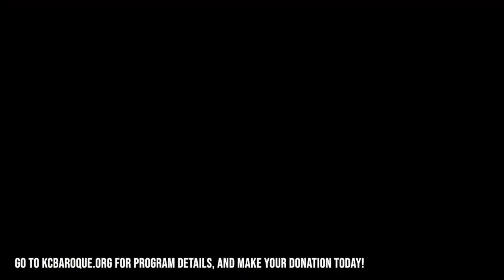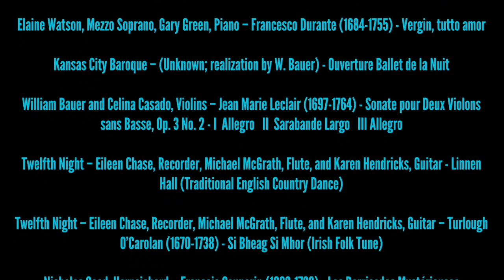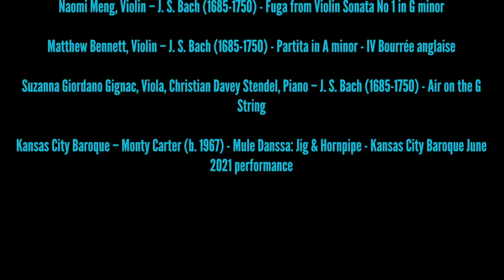KC Baroque Showcase I ~ Part Two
Go for Baroque! A Musical Showcase Benefiting Kansas City Baroque
Trilla Ray-Carter, Host

PROGRAM

Sonate pour Deux Violons sans Basse,  Op. 3 No. 2
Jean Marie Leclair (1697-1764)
Allegro
Sarabanda Largo
Allegro
William Bauer, Celina Casado, Violins

Linnen Hall (Traditional English Country Dance)
Anonymous
Si Bheag Si Mhor (Irish Folk Tune)
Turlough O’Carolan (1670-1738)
Twelfth Night: Eileen Chase, Recorder,
Michael McGrath, Flute, Karen Hendricks, Guitar

Les Barricades Mystérieuses
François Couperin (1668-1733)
Nicholas Good, Harpsichord

Concerto for 2 Violins in D minor, BWV 1043, Allegro
Matthew Fang and Carl Cook, Violins, Michael Fang, Cello

Fantasie No. 9 in B minor, TWV 40:20
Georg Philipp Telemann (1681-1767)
Siciliana
Vivace
Monty Carter, Violin

Violin Sonata No. 1 in G minor, BWV 1001, Fuga
Naomi Meng, Violin

Partita in A minor, BWV 1013, Bourrée anglaise
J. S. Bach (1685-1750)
Matthew Bennett, Violin

Orchestral Suite No. 3 in D major, BWV 1068, Air on the G String
Suzanna Giordano Gignac, Viola
Christian Davey Stendel, Piano

Mule Danssa: Jig & Hornpipe
Monty Carter (b. 1967)
Kansas City Baroque June 2021 Performance

Thank you for supporting live music!